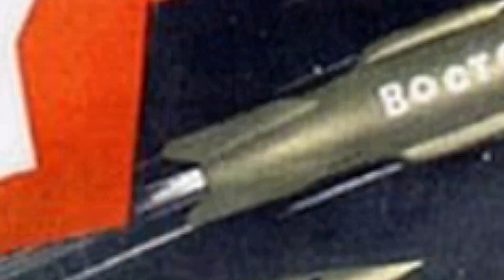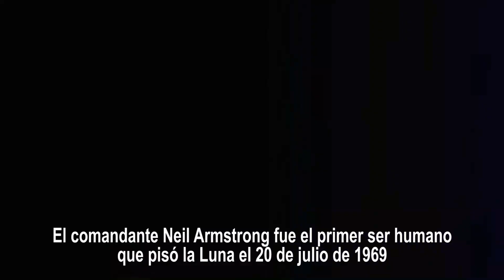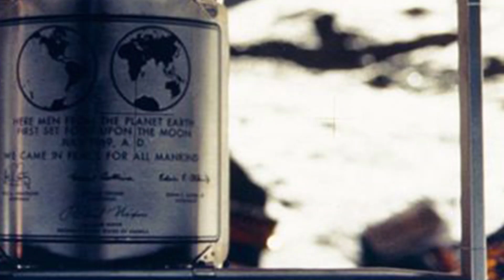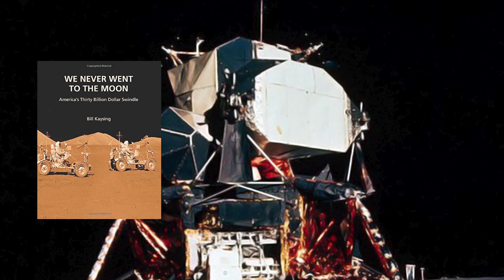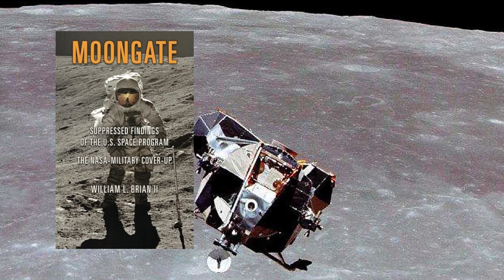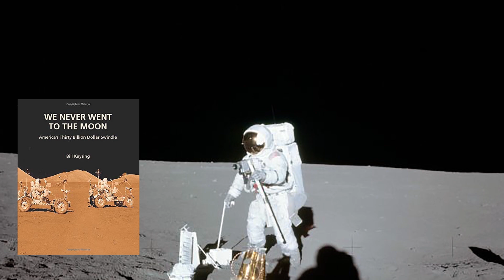¿ESTUVIMOS REALMENTE EN LA LUNA?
BIBLIOGRAFIA:
-20 grandes conspiraciones de la historia de Santiago Camacho
-We never went to the moon (Nunca fuimos a la Luna),  de Bill Kaysing
-NASA Mooned America! - How We Never Went to the Moon, and Why de Ralph Rene
- Moongate de Brian William